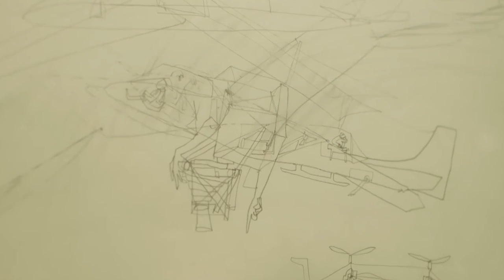kondor bela kiallitas